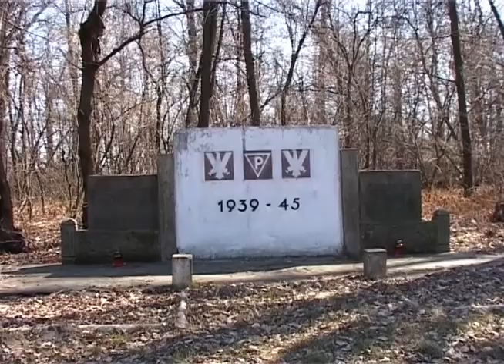Dzierżoniów, obozy na ziemi dzierżoniowskiej we wspomnieniach więźniów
- 5,10 / Mania Fiszel
-  9, 00 /Edmund Zybała opowiada o budowaniu oddziału obozu w Niemczy, przez grupę około 150 osób samych polaków, większość to zatrzymani po powstaniu Warszawskim w styczniu 1945 r.